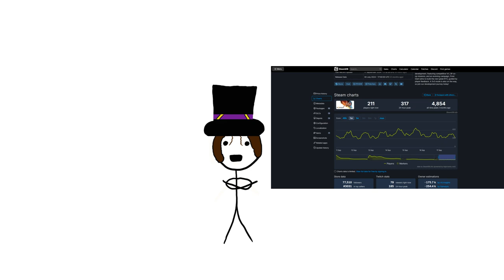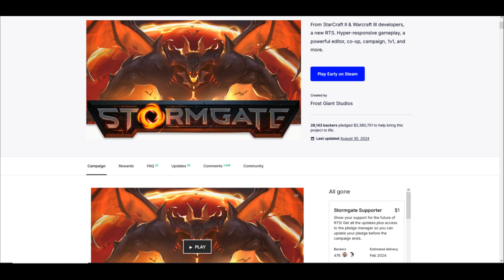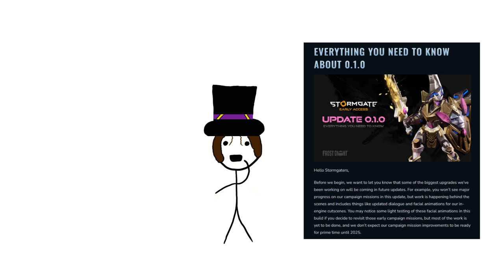EARLY ACCESS CLAIMS ANOTHER VICTIM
Early Access has proven to be a great tool for honest and not so honest developers. But sometimes, a disastrous launch can make a game disappear. This is the case for the RTS I'm talking about in the video. Also in this video: Age of Mythology: Retold key giveaway, give your answer to the question in the video for your chance to win.

Twitch streamer in the drawing - Follow him on Twitch if you like RTS games!

Chapters:

00:00 Intro
00:20 How it happened
07:16 Important Outro